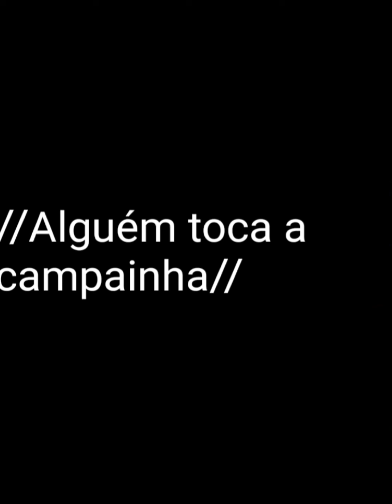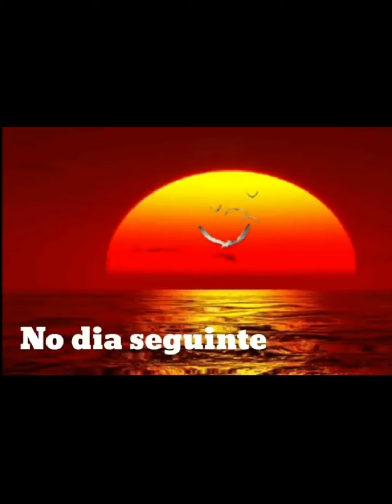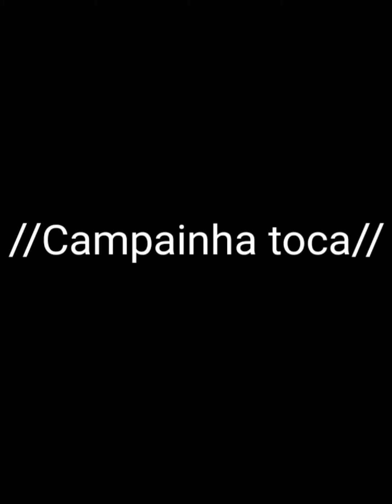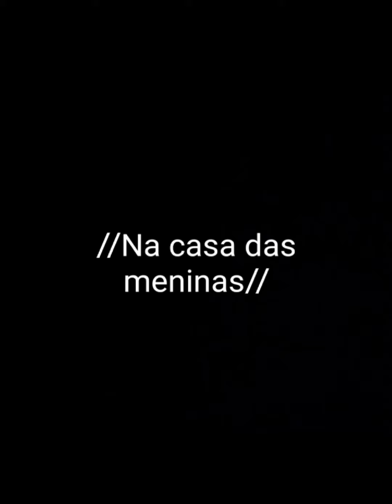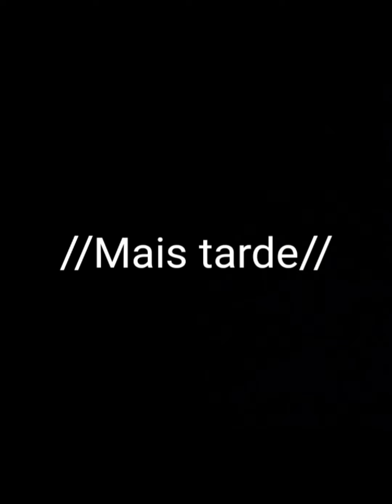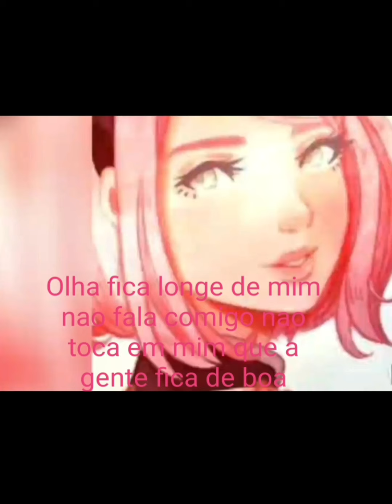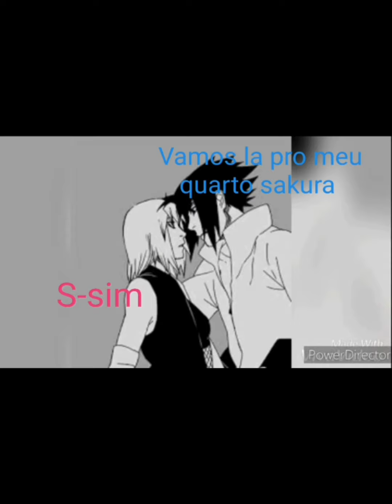Filme NaruHina e Sasusaku parte 2